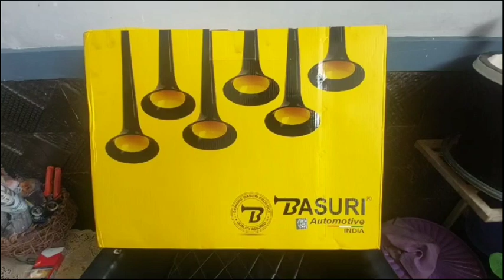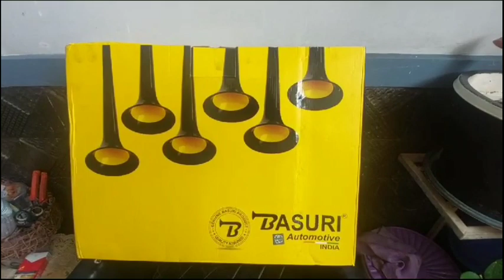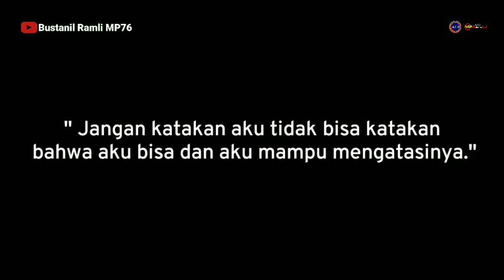SENYUM BAHAGIA CINCU ALS 101 BANG FAJAR UNIT SKY LINER YANG DI PASANG TELOLET BASURI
Assalamualaikum. wr wb

INFO TERKINI. !!!

Senyum bahagia bang fajar cincu  als 101 akan di pasang telolet basuri ... semoga on progresnya pemasangannya berjalan lancar 🙏☕

MATOR SAKALNGKONG

TERIMA KASIH ❤️❤️